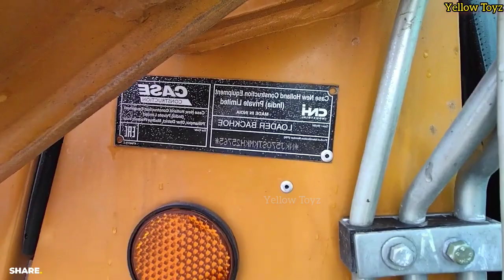jcv backhoe 3dx, case backhoe buldozer excavator at work, 2 jcb 3dx at work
Amazing Excavators at work, Trucks and Dumpers, Wheel Loaders, Bulldozers in action, Construction Machines, Mining Machines, Heavy Transports, Heavy Lifts, Hydraulic Hammers, Crushers and Attachments.

Brands: Caterpillar, Komatsu, Terex, CASE, TATA, Swaraj, John Dheere, Toyota, Mercedes Benz, MAN, Renault, Scania, Liebherr, Volvo, Hitachi, Terex, Mahindra.

‎@yellowtoyz   ‎@EngineerOnDutyEoD    is ready to travel all over the world, make videos and promote your company and your equipment to Social Media.